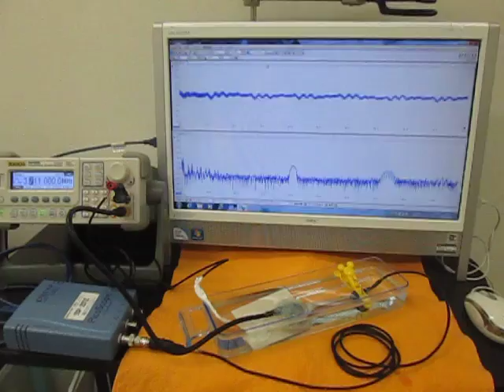オリジナル超音波実験 （超音波システム研究所 ultrasonic-labo）